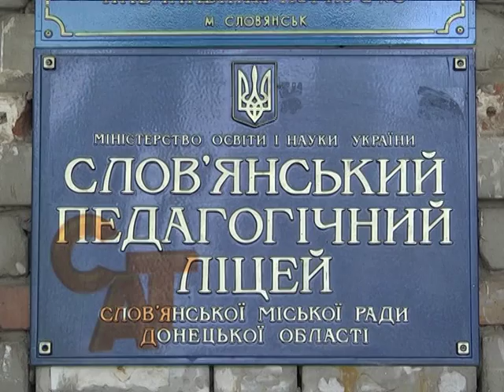21 09 15 Урок з децентралізації в педагогічному ліцеї